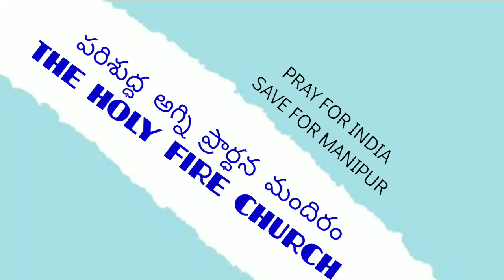PRAY FOR MANIPUR 04-08-23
K
Donthikurru,
Katrenikona Mandal,